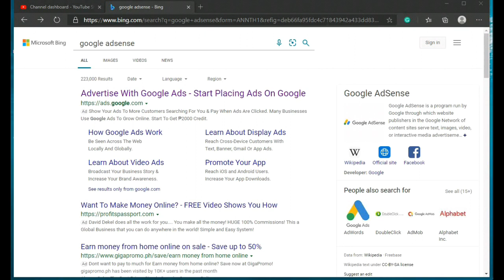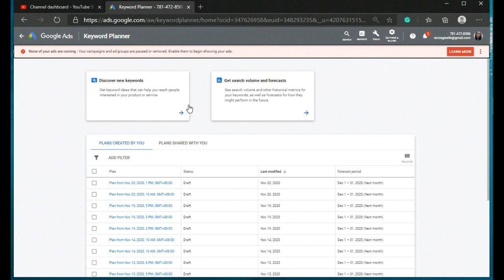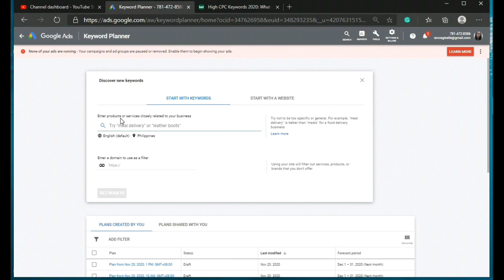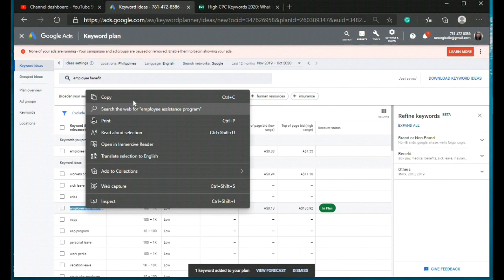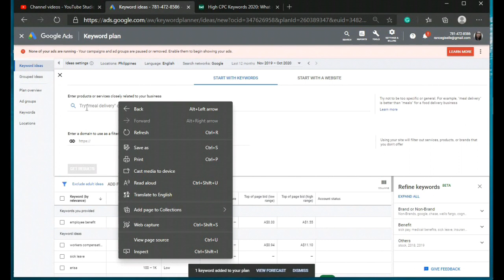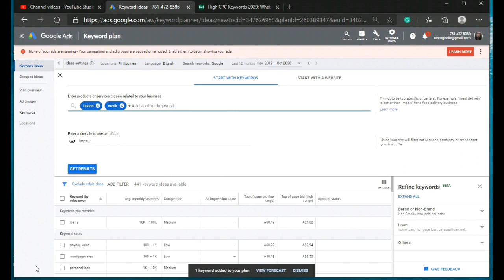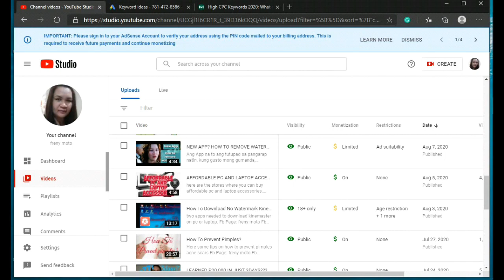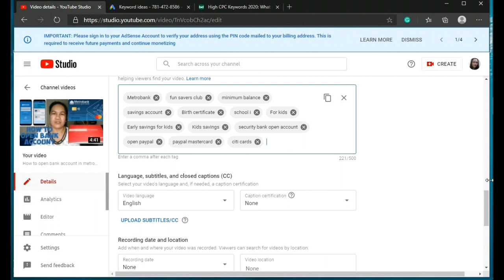TIPS ON HOW TO INCREASE YOUR GOOGLE REVENUE BY HIGH CPC KEYWORD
Another tips on how to increase your google adsense revenue.. please watch the whole video wag kaung magski para malaman nyo ung step by steps sa paglalagay ng high keyword with high paying cpc.. diba ang sayang malaman.? happy earnings mga freny.

google ads
adwords
google adsense sign up youtube
google adsense youtube account
google display network
google ad exchange
google ad network